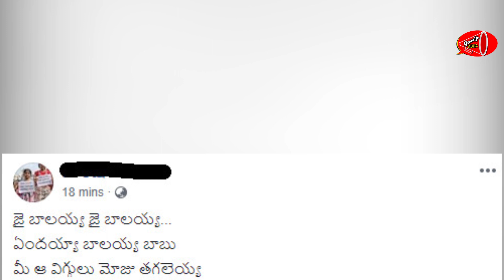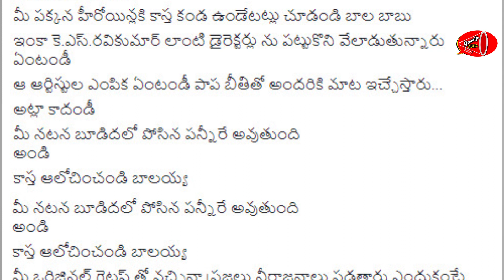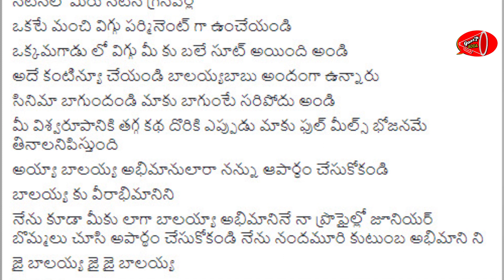Fan Angry Letter To Balakrishna Going Viral in social Media | Ruler talk | Gossip Adda